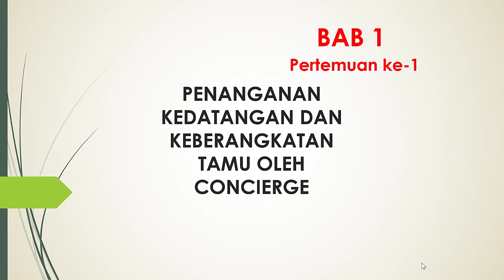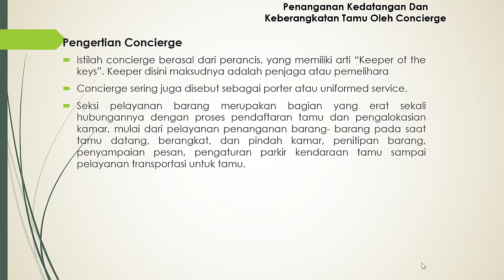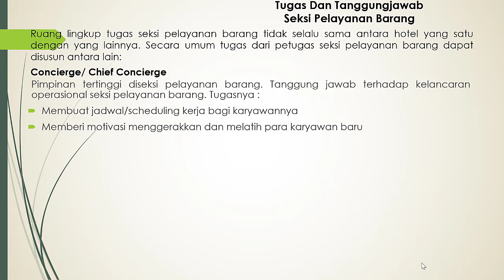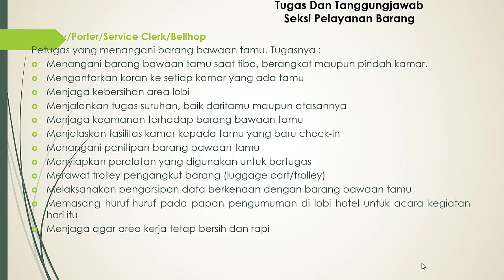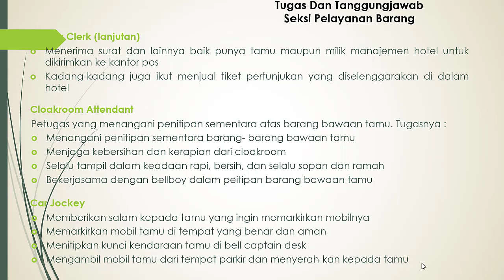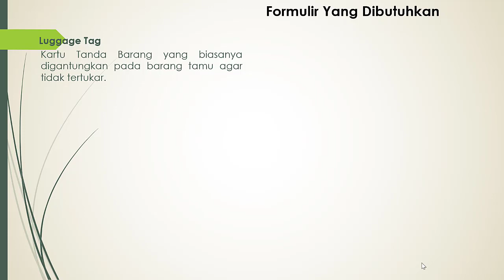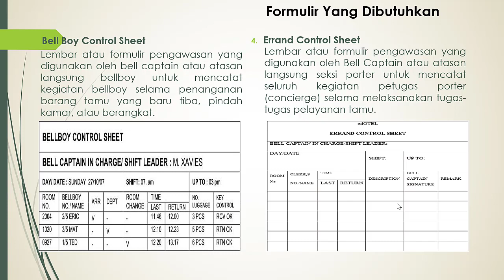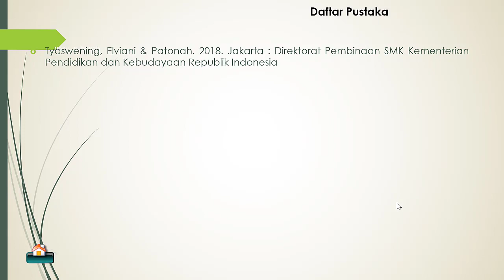Penanganan Kedatangan dan Keberangkatan Tamu Oleh Concierge | Front Office Kelas 12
Pada materi Penanganan Kedatangan dan Keberangkatan Tamu Oleh Concierge | Front Office Kelas 12 kita akan mempelajari :
00:12 Welcoming
01:00 Tujuan Pembelajaran
01:48 Peta Konsep
02:47 Pengertian Concierge
03:43 Struktur Organisasi Concierge
04:57 Tugas Dan Tanggungjawab Seksi Pelayanan Barang
14:28 Peralatan Kerja
16:21 Formulir Yang Dibutuhkan
22:03 Penilaian Harian
22:19 Praktikum
22:47 Daftar Pustaka